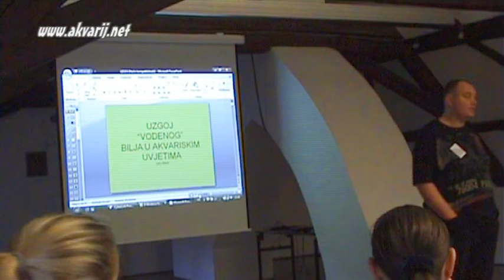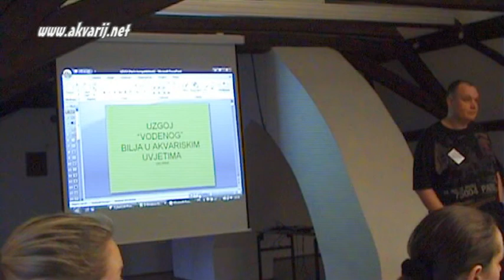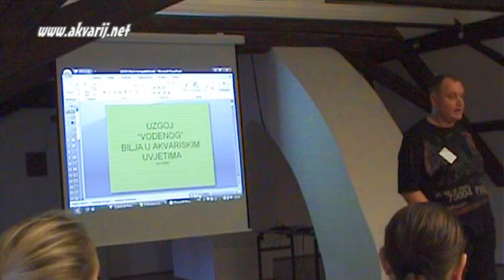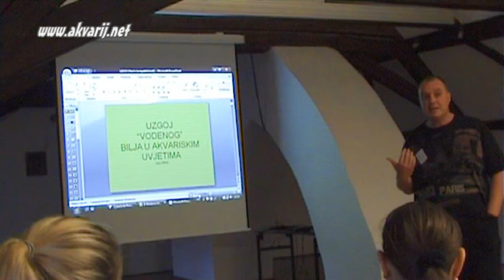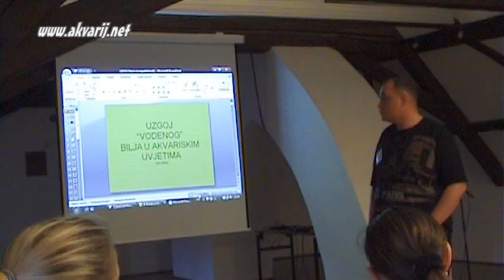Uzgoj akvarijskih biljaka by Tuljan( 5.dio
Predavanje o uzgoju akvarijskih biljaka koje se održalo u sklopu akvarističko-terarističkog festivala-- AkTer! FEST 2010 Varaždin.